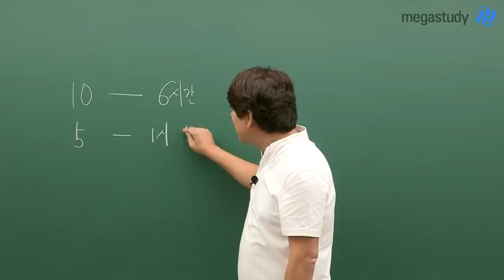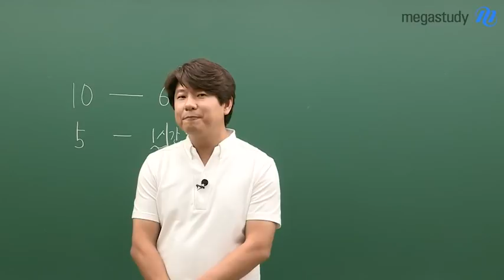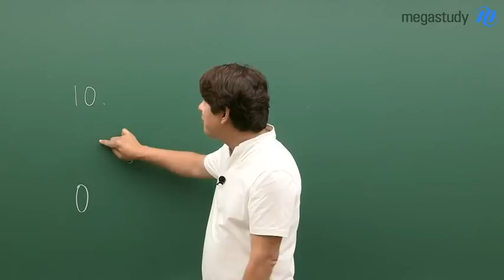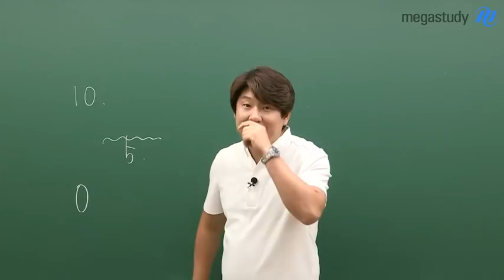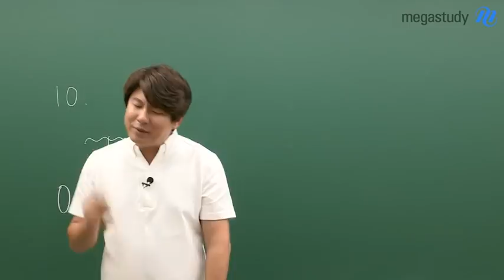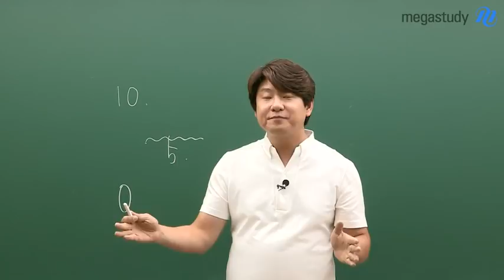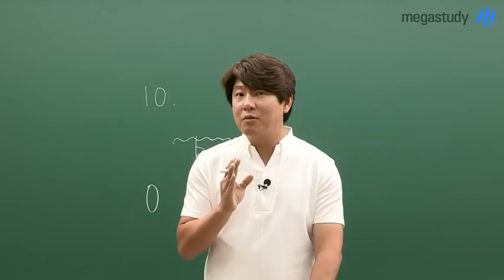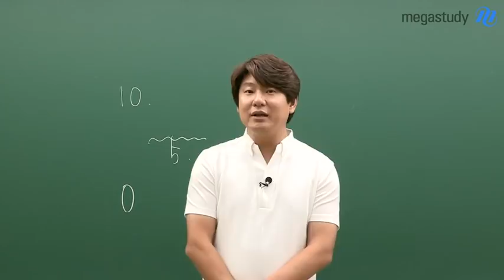[메가스터디] 국어 김동욱쌤 - 수능까지 4개월, 완벽보다 매일 최선을 다하자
11월 수능, 어느덧 4개월여 앞으로 다가왔습니다.

오늘은 남은 기간동안 어떤 마음가짐으로 준비를 해야 할 지,
선생님의 경험담을 바탕으로 이야기를 해보고자 합니다.
정말 솔직한 경험담, 여러분도 공감하실 수 있을 거에요.
(진짜 공감하고 있다면, 선생님의 경험을 타산지석 삼아 새로운 마음가짐을 가져보는 계기가 되길.. ㅎ)

클래스의 압도적인 차이 김동욱 선생님이 궁금하다면?